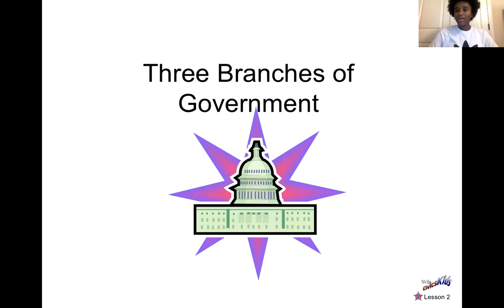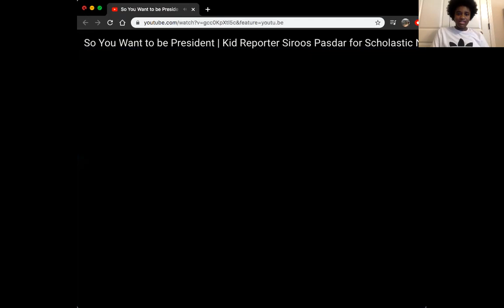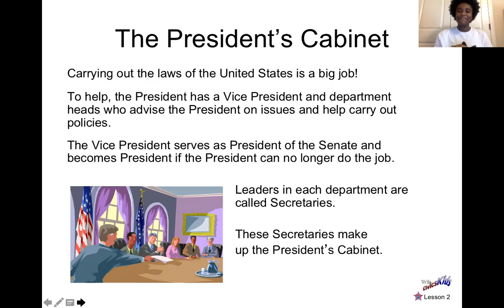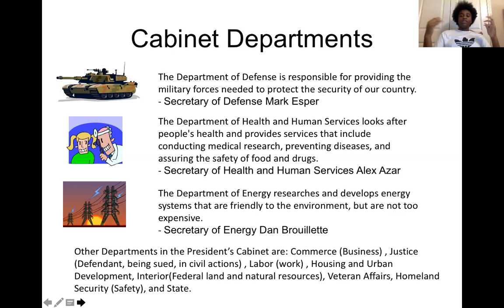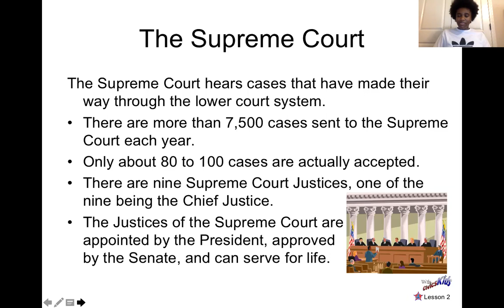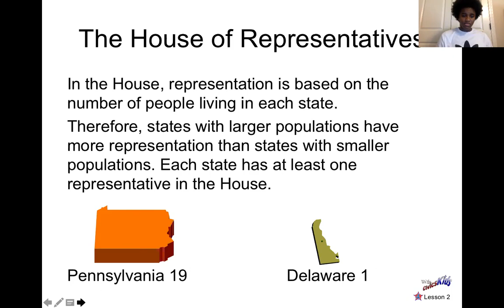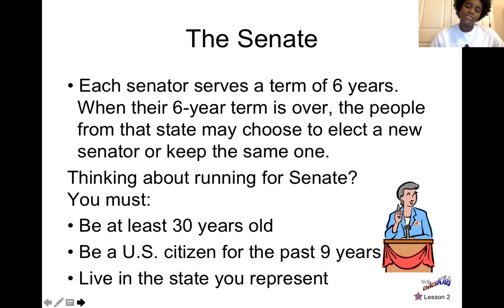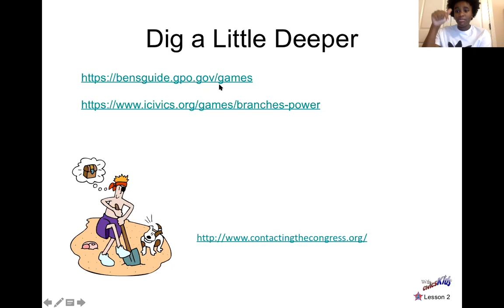Three Branches of Government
In this lesson, the students will be learning about the three different branches of government and their roles.